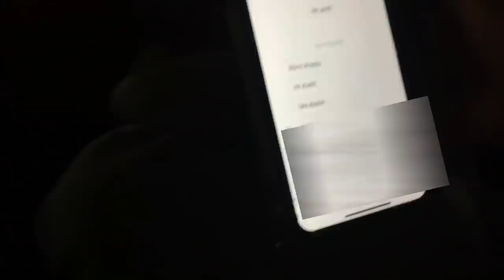KHRJT MN DAR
smohat lvideo chwia mrwn 7it 7yati brasha kant mrwna this just a lil update sur ma situation for those who are concerned